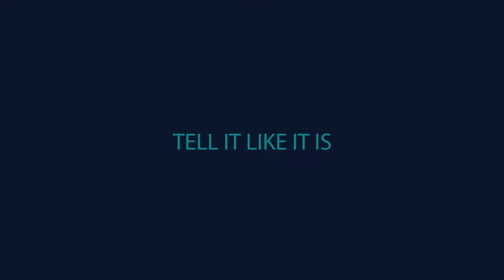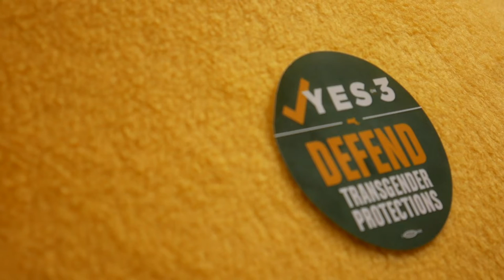Tell It Like It Is - Question 3